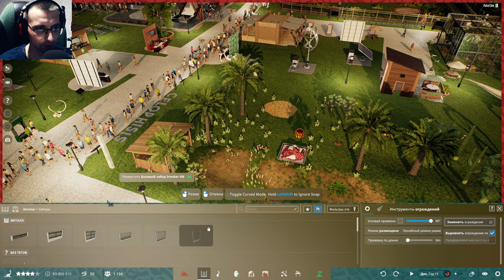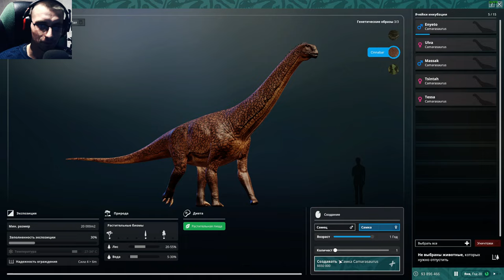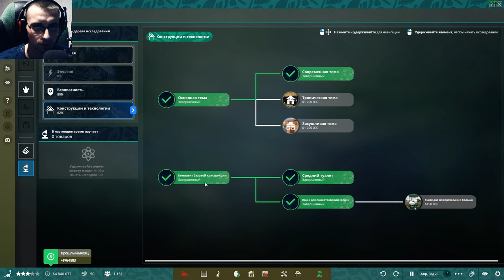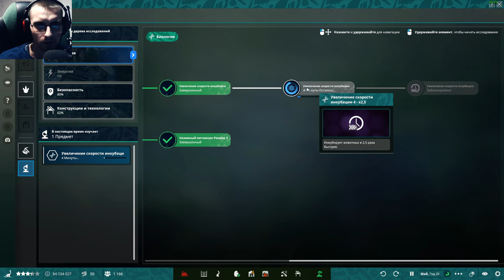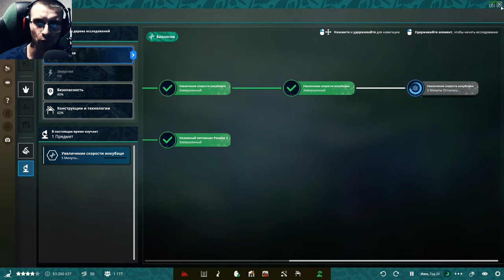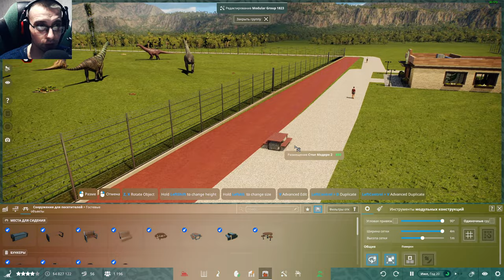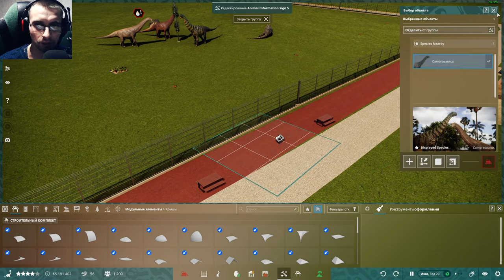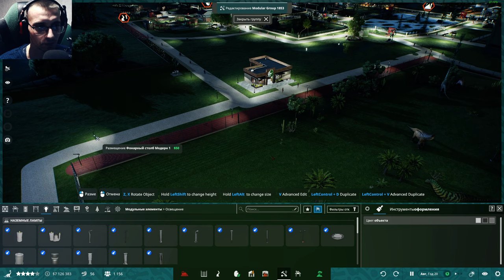PREHISTORIC KINGDOM. КАМАРАЗАВР! ЗАСЕЛЯЕМ ГИГАНТОВ!. 8 СЕРИЯ.